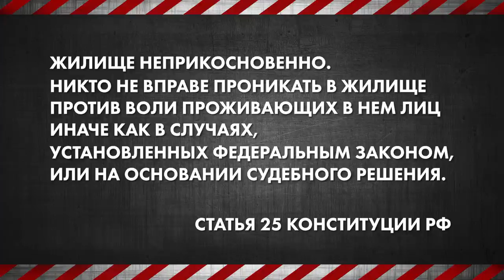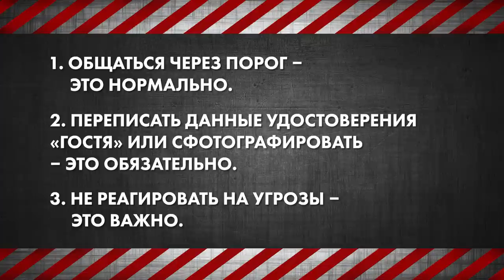Как защитить свои права - К вам пришли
"К вам пришли" - второй выпуск видео курса "Как защитить свои права".
Пускать ли в квартиру непрошенных правоохранителей?
Зачем приходит участковый? Профилактическая беседа - это опасно?

«Противостоять произволу можно и нужно», – в этом абсолютно уверены авторы и ведущие - журналист Татьяна Малкина и юрист Алексей Федяров.

Видеокурс «Как защитить свои права» – о том, что делать при столкновении с системой, если вас решили обыскать, или задержать, или допросить и т.д. Практические советы на реальных примерах.

00:00 Звонят, откройте дверь!
00:38 А вы кто?
01:44 Запомните!
02:35 А если оснований нет?
05:06 Московское лето 2019 года
06:45 Это не просто «поговорить» - профилактическая беседа
07:48 Участковый угрожает?
08:38 Правила гостеприимства